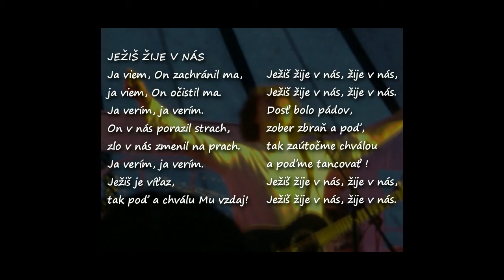Ježiš žije v nás - Tretí deň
Píseň "Ježiš žije v nás" v podání kapely Tretí deň. Zaznamenáno 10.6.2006 na koncertě chval kapely v Albrechticích u Českeho Těšína (CZ).

Originál:
My Redeemer lives - Reuben Morgan /Hillsong/